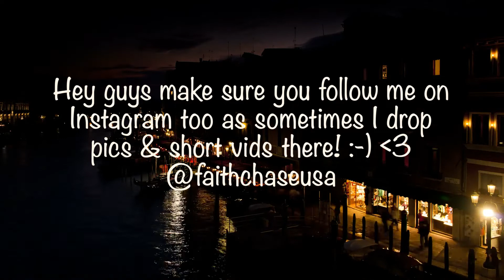CALLING ALL CONTENT CREATORS!!!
My name is Faith and Im an American living in Australia... these are my stories!! :-)

►- TODAYS EPISODE! -

The channel is really starting to grow which is super awesome so much love to you all for the support!!

►- CHASE SQUAD & SLOPPIHOLICS! -

►- NEW HERE? -

Hey! My name is Faith Chase aka Boss Lady and I'm an American Entertainer, Entrepreneur, Restauranteur & Transformational Coach currently living in Australia. I am the Owner / Founder of the famous Sloppies Restaurant (come by for a visit!), an Bowler that's a Columbia 300 Staffer, proud member of Team Aspley & Founder / Bowler in the Apba (Show some love to my Bowling Sponsors Aspley Bowl, Columbia 300, Jetts Pacific Pines, Budget Tires Southport & Rainbowman Creations!), Owner / Founder of Virtevian Clothing (we specialize in bowling shirts but are branching out to other areas!) a former signed Singer, Rapper, Songwriter, Producer (Vlogs about my music career & new music coming soon!),  an DJ & MC (Nothing beats the atmosphere performing in clubs & big events!), an Filmmaker (a few exciting projects in the works watch this space!), Actress (but isnt everyone? LOL), Chef (the reason I have opened restaurants is because I love cooking up a storm!), Comedian (I dabble LOL), Certified Hypnotherapist, Personal Development Coach, Motivational Speaker & Holistic Practitioner (These things I actually initially did so that I could become the very best version of myself but then realized I wanted to share my journey with others in order to assist them in reaching their full potential too!).

►- NEW VIDEOS! -

New videos on my channel daily! I upload vlogs, reaction videos, reviews, pranks, skits, live performances, trending news discussions, short films and videos that inspire, that make you laugh that simply entertain!